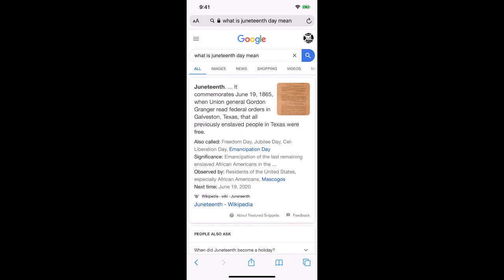🤨 Stupidest Thing I Ever Heard! Begging UN For Help?!?